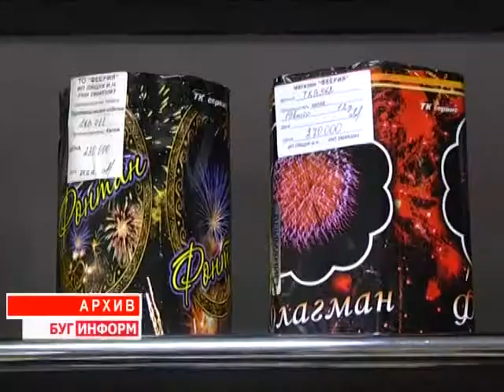2014-12-30 г. Брест. Правила поведения в новогоднюю ночь. Телекомпания Буг-ТВ.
Правила поведения в новогоднюю ночь.